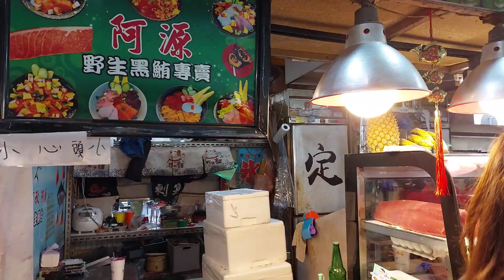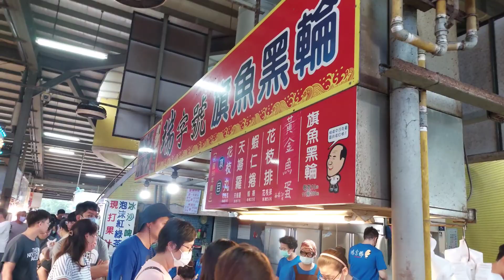屏東東港在地人推薦|華僑市場生魚片一條街～ 海鮮代客料理（第350部）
華僑市場昔日因當地人稱：穿著服裝整齊購買魚貨阿莎力的外來遊客為「華僑」因而稱為「華僑市場」。
座落於東港渡船頭邊，外觀為二層樓建物主體，攤位數達四百多個，規劃為鮮魚區、漁特產區、美食攤及生、熟食區，因提供各式各樣現撈且物美價廉的海鮮魚貨而遠近馳名。
華僑市場是黃昏市場，約下午二點開始營業，到六、七點結束，黃昏時滿是從各地而來買新鮮魚貨的人潮，尤其每年5至7月的黑鮪魚季更是吸引大量人潮前來品嚐這海鮮中的帝王料理。
市場裡有許多現炸「旗魚黑輪」、魚丸及各種海鮮菜色的攤位，及現炒海鮮。除了買回家以外，還可以請市場內的店家代為料理，現買現吃。另有著名的東港三寶-櫻花蝦、油魚子、鮪魚，以及東港著名的雙糕潤，皆是最佳伴手禮。
就因為一頭紅髮及部落客（小菁愛旅行）是我們的夥伴並在YouTube的視頻所以我們的頻道名稱為（紅髮小菁YT網） 希望我們的影片能給觀賞者閒暇時消磨時光。喜歡我們的影片別忘了幫我們免費訂閱及看一段廣告我們的團隊每星期都會不定時出新影片謝謝您。